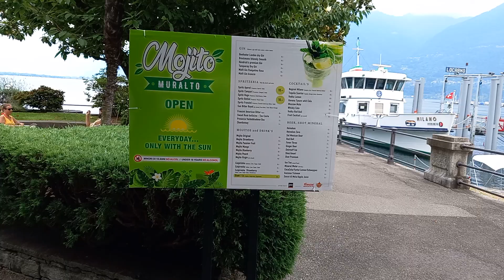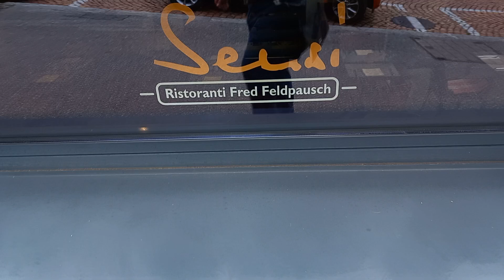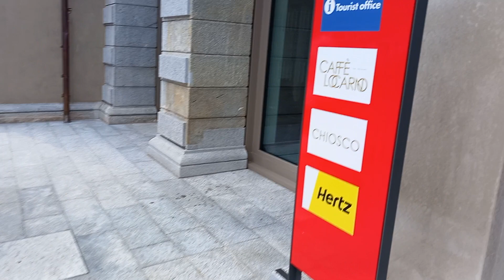Ticino Tessin Locarno